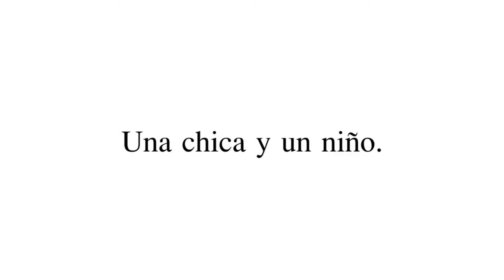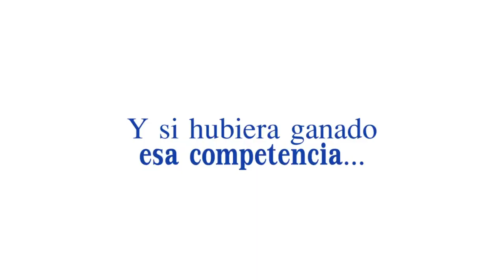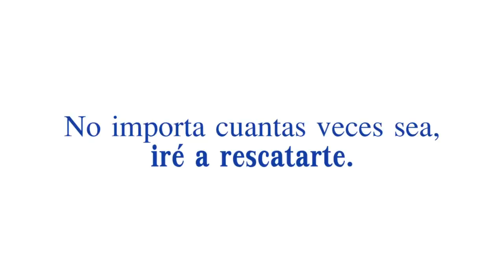Entrevista con los actores de doblaje de "Luces en el Cielo"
En ésta ocasión te traemos un acercamiento a la experiencia que tuvieron los actores de doblaje en la grabación de voces en español de ésta cinta. ¡Te invitamos a ver la película!